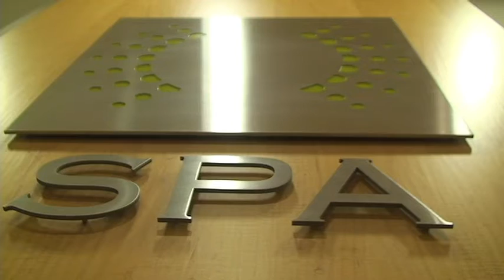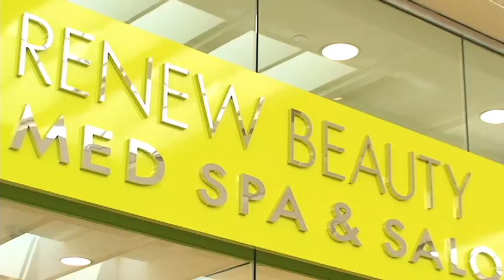MedSpa Health & Beauty - Jonathan Cruz Photographer/Editor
Commerical produce by Jonathan Cruz - Medusa Productions for a Health & Beauty business in DFW